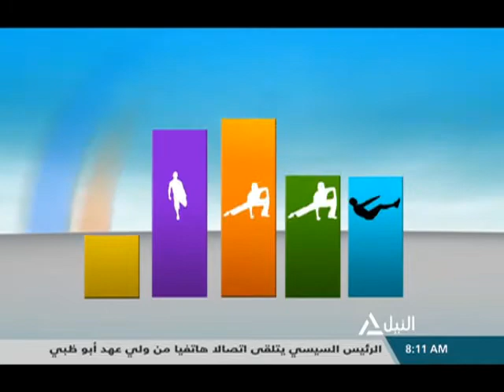هذا الصباح 22-9-2020 - لياقتك